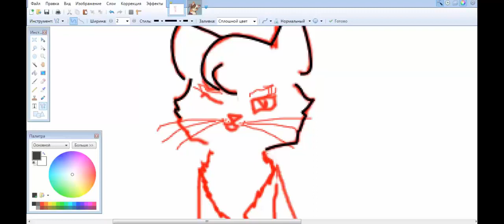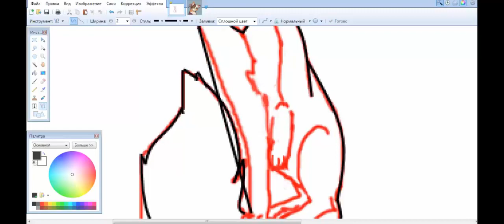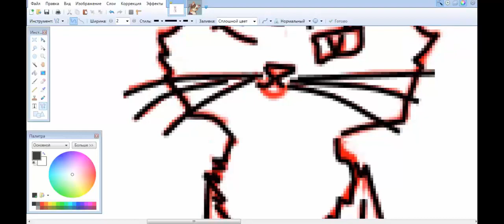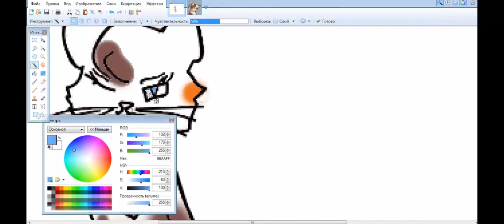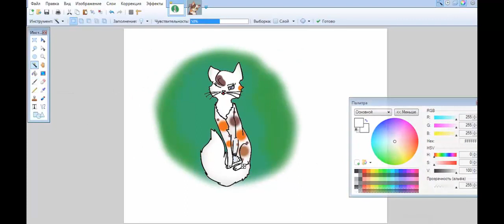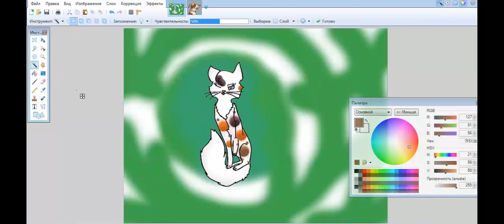Paint.NET | Art Trade